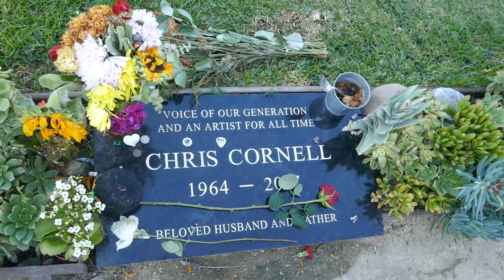Singer Musician Chris Cornell Grave Hollywood Forever Cemetery Los Angeles California USA Oct 2022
Singer Musician Chris Cornell Grave Hollywood Forever Cemetery Los Angeles California USA October 18, 2022